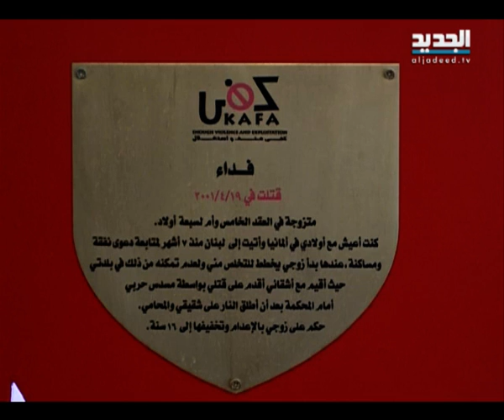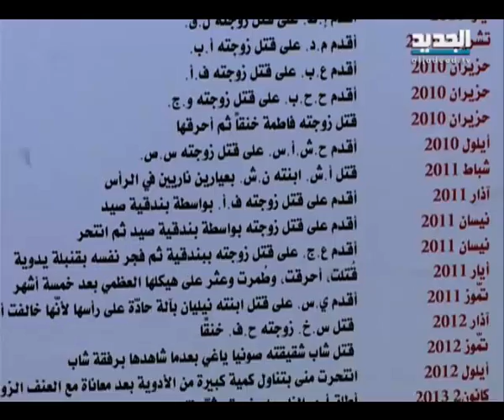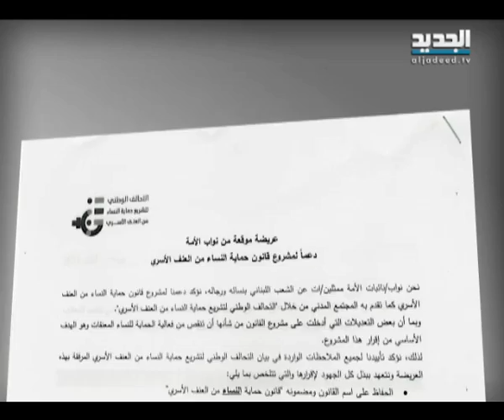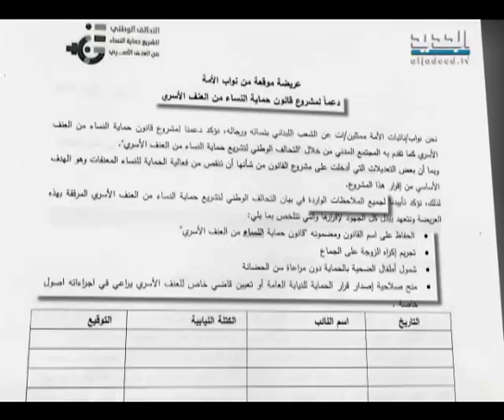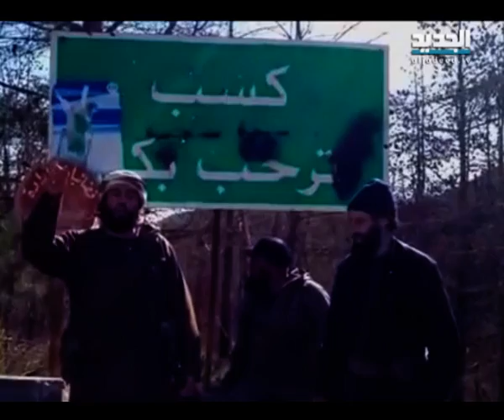النشرة المسائية 25-03-2014